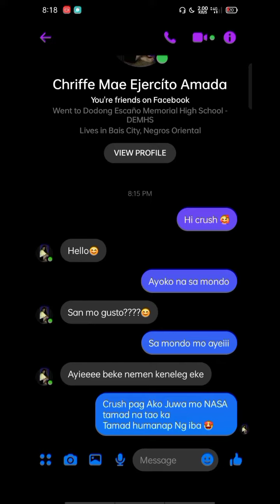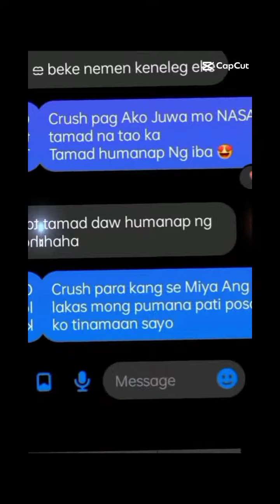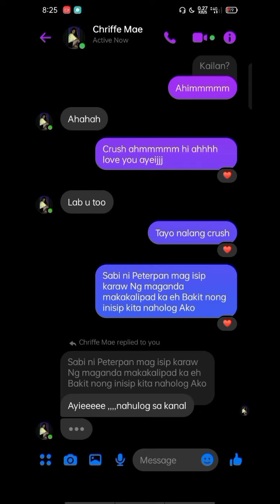pick up lines hugot Kay crush 2023/2024